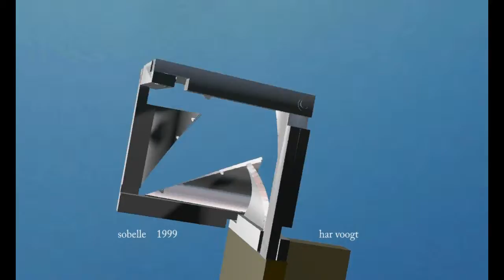sobelle beeldm 25xt